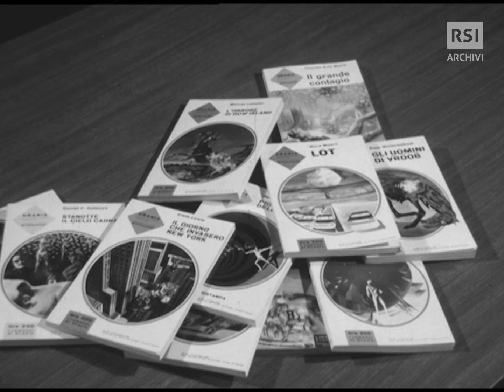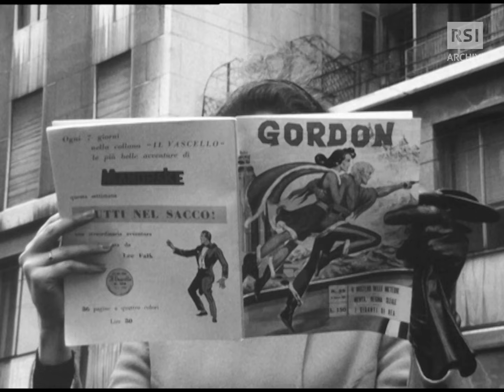Libri di fantascienza (1966) | Vita d'oggi | RSI ARCHIVI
Con i libri di Urania e numerosi fumetti, la fantascienza è diventata un genere letterario molto apprezzato dai lettori.

Vita d'oggi, 24 maggio 1966

GLI ARCHIVI RSI